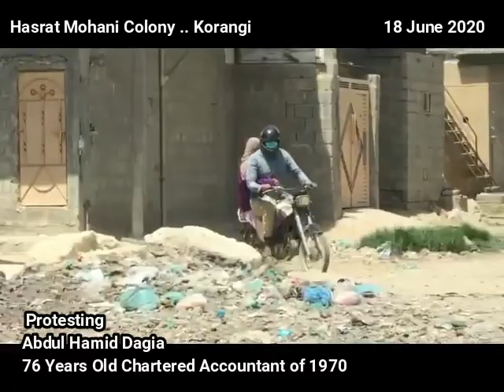Hasrat Mohani Colony Korangi... 18 June 2020